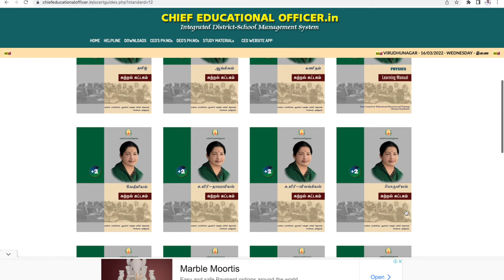How to know TamilNadu Chief Education Officer list?|முதன்மை கல்வி அலுவலகம்|DEO OFFICE CONTACT#tamil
How to know TamilNadu Chief Education Officer list?|முதன்மை கல்வி அலுவலகம்|DEO OFFICE CONTACT#tamil ceo deo district | How to know TamilNadu Chief Education Office list?